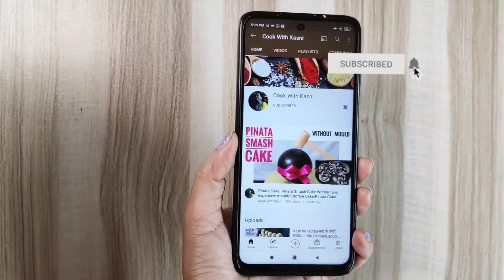Mini Bread Samosa|Quick Bread Samosa|How to make Bread Samosa|Lockdown Snacks Recipe|Instant Samosa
Samosa is all time favourite why not make very easy and quick Bread Samosa
This bread samosa is super easy tasty and perfect for your small hunger.
Do give this recipe a try.

Ingredients required-
1 tsp coriander seeds
1 tsp fennel seeds
1 tsp jeera
1 tbsp oil
1/2 tsp grated ginger
1 chopped green chilli
2 boiled mashed potatoes
1/4th tsp black pepper powder
Salt as per taste
1/2 tsp aamchur powder
1/4th tsp garam masala